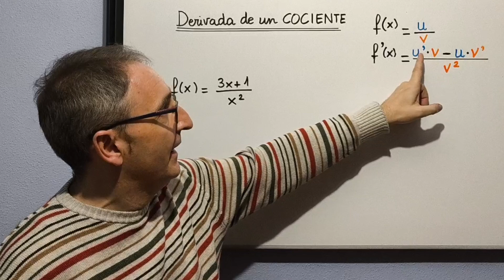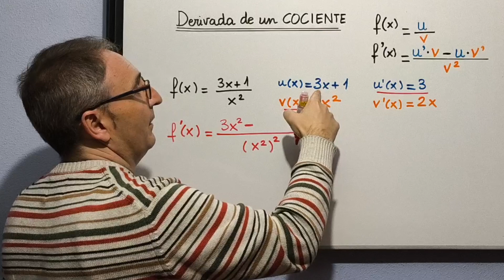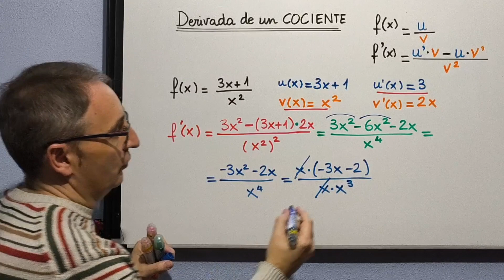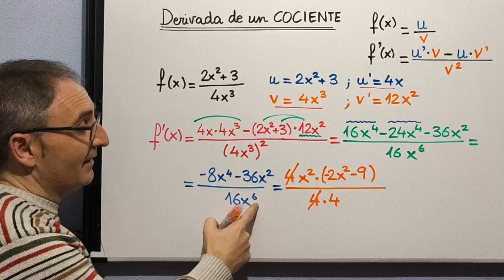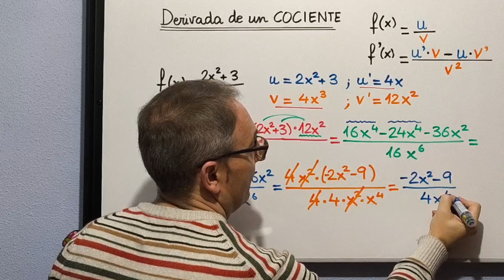Derivada de un COCIENTE... muy muy fácil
⏰ TIEMPOS:
00:00 Introducción
00:57 Ejemplo 1
05:02 Ejemplo 2
11:12 Despedida

¿Necesitas revisar algún otro tema? ¿algún otro nivel?
             No te pierdas este enlace con T O D O

¿Quieres que resuelva tus dudas PERSONALMENTE... ?
o apoyar  mi trabajo en Youtube...

Un saludooooo 😊👍